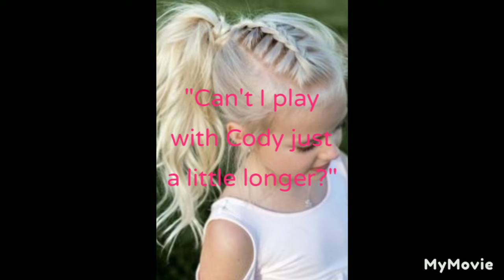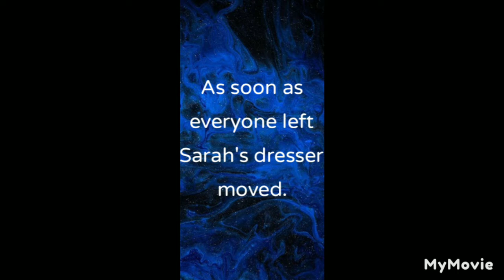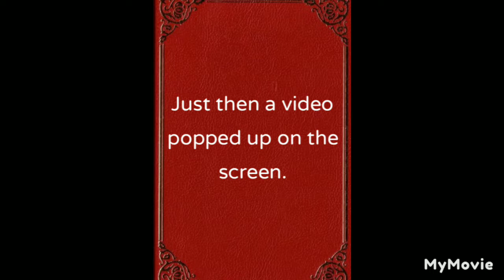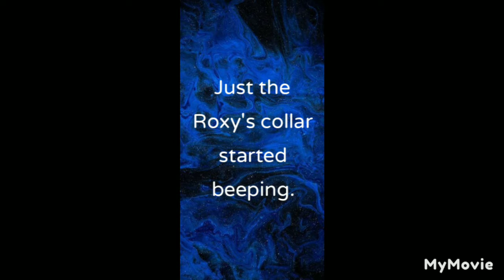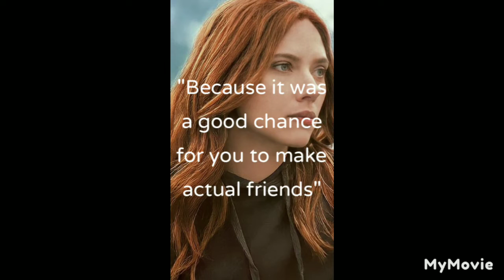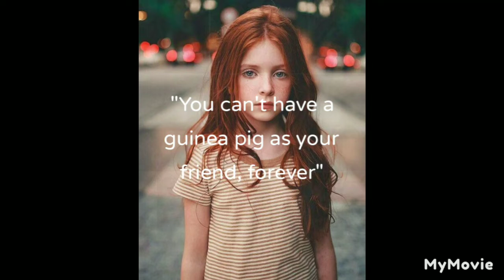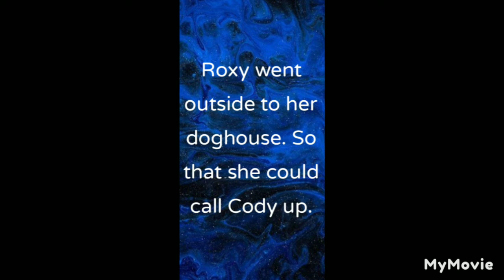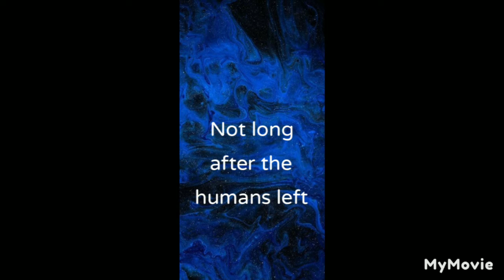Pet Avengers ll Episode 2